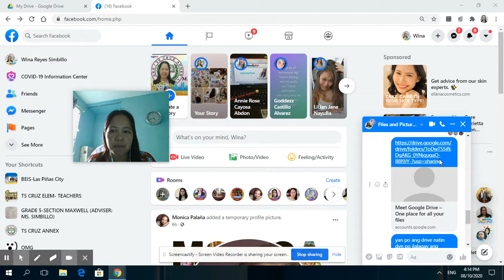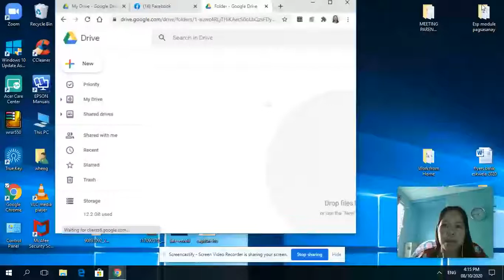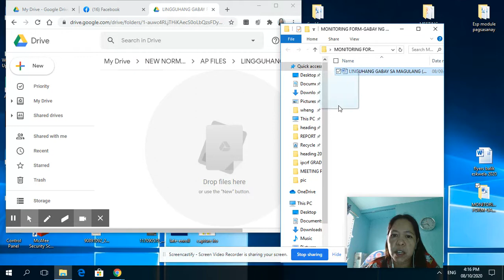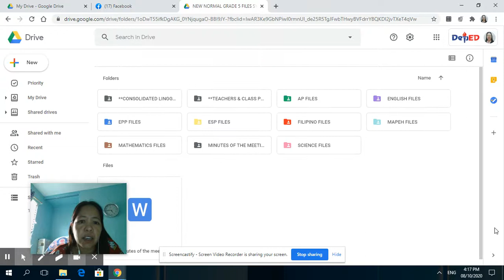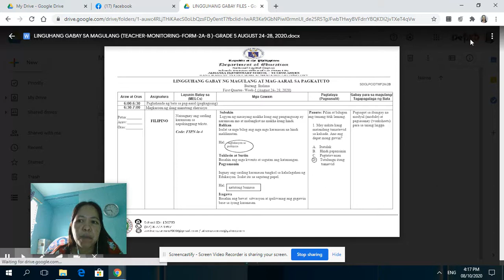wina tutorial paglagay ng files sa link ng google drive at pagdownload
para sa grade 5 teachers